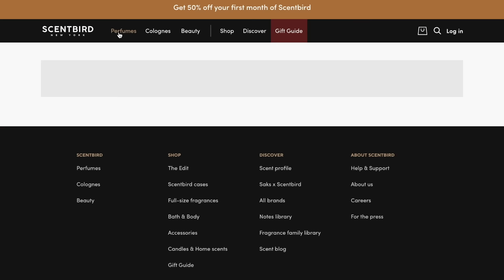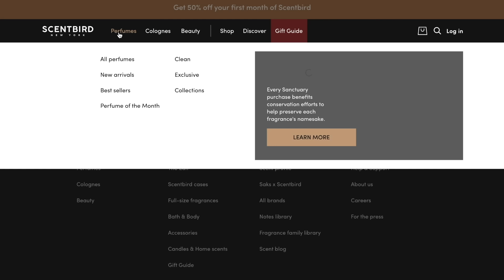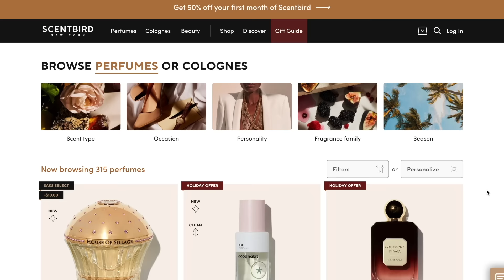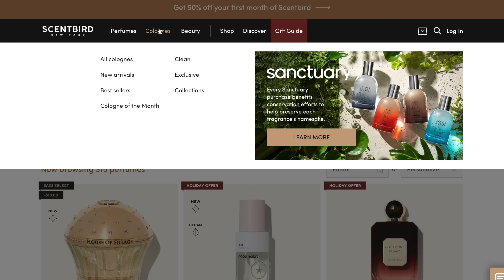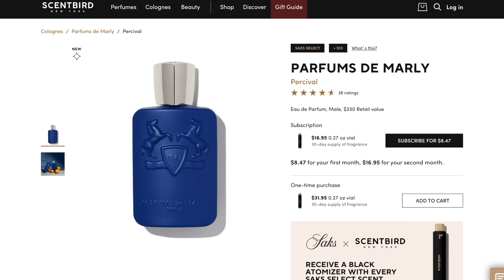Taylor Swift - Lover | Reaction (Full Album)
Beginning Notes (0:00)
I Forgot That You Existed (4:17)
Cruel Summer (7:27)
Lover (10:21)
The Man (14:19)
The Archer (17:34)
I Think He Knows (20:25)
Miss Americana & The Heartbreak Prince (23:23)
Paper Rings (26:26)
Corneila Street (29:10)
Death By A Thousand Cuts (32:48)
London Boy (35:35)
Soon You’ll Get Better (38:58)
False God (42:47)
You Need To Calm Down (45:15)
Afterglow (48:21)
ME! (51:02)
It’s Nice To Have A Friend (53:42)
Daylight (56:10)